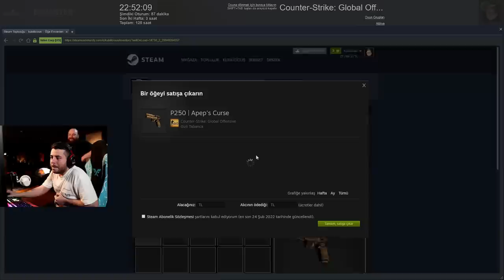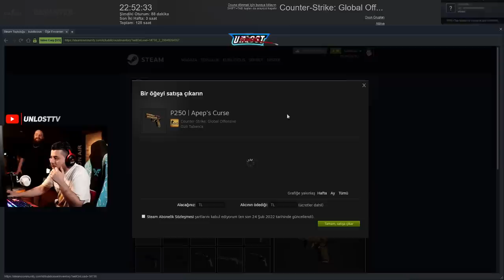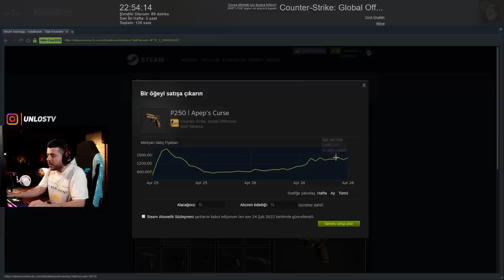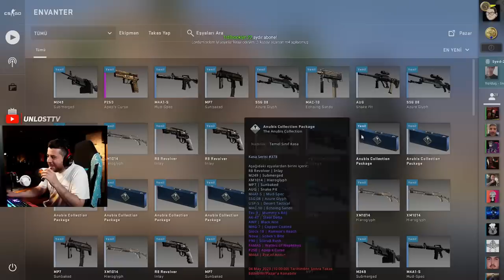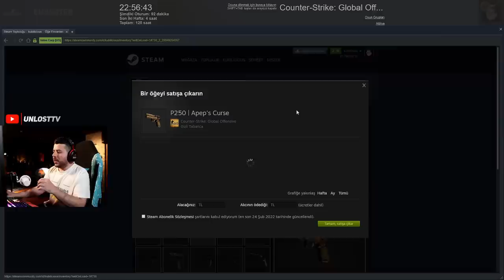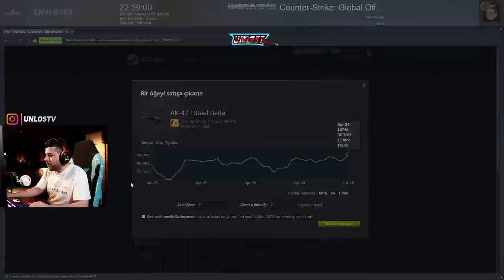UNLOST YENİ KASADAN 1200 TL ÇIKARTIYOR